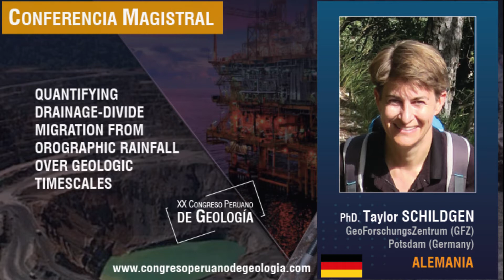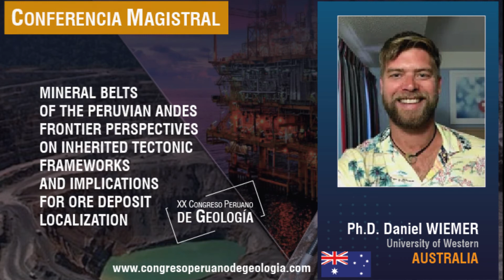Conferencistas Magistrales del Vigésimo Congreso Peruano de Geología